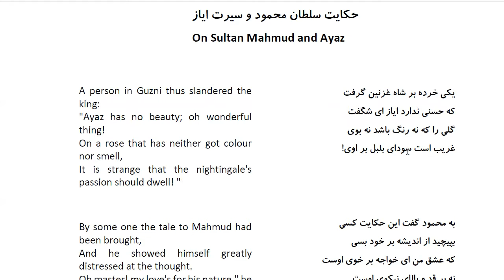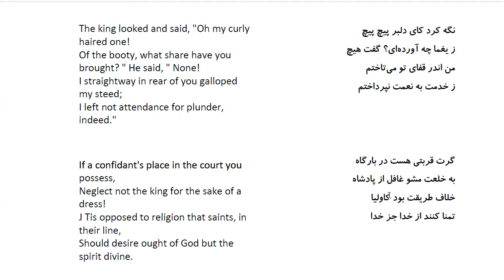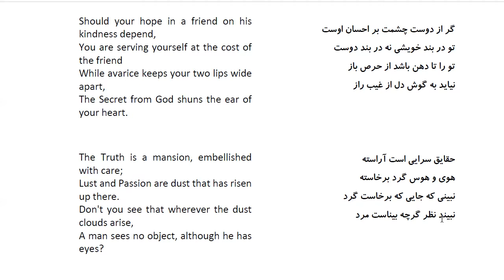Bustan: In Farsi with English Translation-Part 105: حکایت سلطان محمود و سیرت ایاز